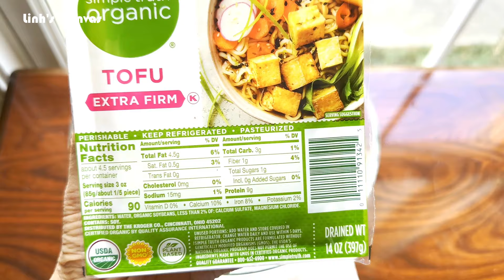Miso Seaweed Soup & Nuts Rice Balls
※Click "cc" button on the menu bar to choose your subtitle language.

►Ingredient:
🥣 Rice balls:
2 small bowls of white rice
30g carrots
1 tablespoon walnuts
1 tablespoon pumpkin seeds
1 date (option)
1 teaspoon dried cranberries (option)
½ tablespoon soy sauce
1 tablespoon sesame oil
1 roasted seaweed laver (kimbap seaweed)

 🥣 Seaweed soup:
10g dried seaweed
200g tofu
100g mushrooms
2 tablespoons Miso (Fermented soybean paste)
1 tablespoon soy sauce